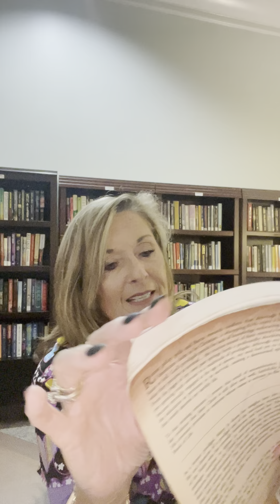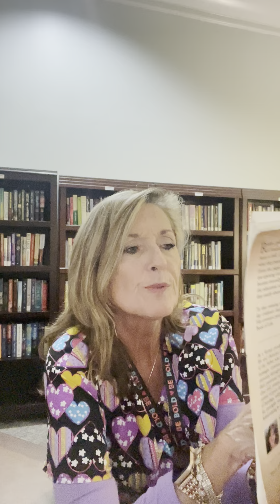Is YOUR name written in the Lamb’s Book of Life?📓jesus rapture king 👑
LEPAR...Locating and educating prodigals at risk...
My Books:
Cocaine  Cowgirl: currently underway
My testimony is the first video on this channel..
This ministry endorses the eternal security of the believer, once saved always saved..Once we are born again of God’s Holy Spirit,  we can NEVER lose our salvation simply and profoundly because of what Jesus Christ accomplished on the cross.
Ephesians 2:8-9
9 Not of works, lest any man should boast.
The same God who saved us is the same God who will keep us. Once we are saved, we are eternally and irrevocably  saved. We can’t be “unborn again”
Discipleship is a whole different subject..Don’t confuse the two...

Watchman 88 (Chad Thomas)
Pastors: Robert Breaker, Billy Crone, Andy Woods,Chuck Missler

The true gospel:
1 Corinthians 15:1-4

*Salvation is by grace alone, through faith alone, in Christ alone*

It’s a done deal!
 I AM ACCEPTED...
John 1:12
John 15:15
Romans 5:1
1 Corinthians 6:17
1 Corinthians 6:19-20 1 Corinthians 12:27 Ephesians 1:3-8 Colossians 1:13-14 Colossians 2:9-10 Hebrews 4:14-16
I AM SECURE...
Romans 8:1-2 Romans 8:28 Romans 8:31-39
2 Corinthians 1:21-22 Colossians 3:1-4 Philippians 1:6 Philippians 3:20
2 Timothy 1:7 1 John 5:18
I AM SIGNIFICANT...
John 15:5
John 15:16
1 Corinthians 3:16
2 Corinthians 5:17-21 Ephesians 2:6 Ephesians 2:10 Ephesians 3:12 Philippians 4:13
I am God's child.
As a disciple, I am a friend of Jesus Christ.
I have been justified (declared righteous).
I am united with the Lord, and I am one with Him in spirit.
I have been bought with a price and I belong to God.
I am a member of Christ's body.
I have been chosen by God and adopted as His child.
I have been redeemed and forgiven of all my sins.
I am complete in Christ.
I have direct access to the throne of grace through Jesus Christ.
I am free from condemnation.
I am assured that God works for my good in all circumstances.
I am free from any condemnation brought against me and I cannot be separated from the love of God.
I have been established, anointed and sealed by God.
I am hidden with Christ in God.
I am confident that God will complete the good work He started in me.
I am a citizen of heaven.
I have not been given a spirit of fear but of power, love and a sound mind. I am born of God and the evil one cannot touch me.
I am a branch of Jesus Christ, the true vine, and a channel of His life. I have been chosen and appointed to bear fruit.
I am God's temple.
I am a minister of reconciliation for God.
I am seated with Jesus Christ in the heavenly realm.
I am God's workmanship.
I may approach God with freedom and confidence.
   Rapture is imminent ⌛
The rapture is an event where Jesus Christ will appear in the air, the trumpet will sound, and all believers in Christ will leave this planet. Those who have died since the resurrection of Christ receive their resurrected bodies. Those that are alive will also be changed in the twinkling of an eye and depart this world. The most vivid description of this event is found in 1 Thessalonians 4:16-18, “For the Lord himself shall descend from heaven with a shout, with the voice of the archangel, and with the trump of God: and the dead in Christ shall rise first: Then we which are alive and remain shall be caught up together with them in the clouds, to meet the Lord in the air: and so shall we ever be with the Lord. Wherefore comfort one another with these words.”

And,
And, specifically,
Because thou hast kept the word of my patience, I also will keep thee from the hour [time] of temptation [trial], which shall come upon all the world, to try them that dwell upon the earth. -Revelation 3:10